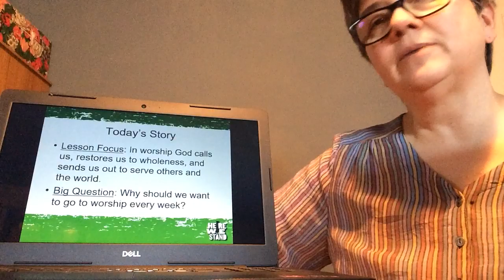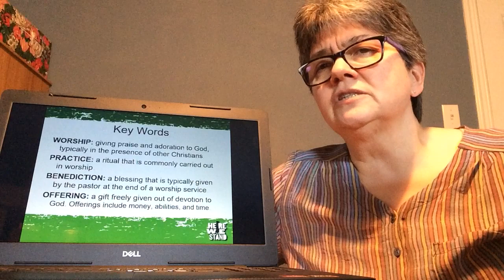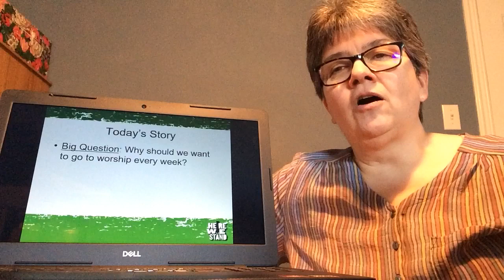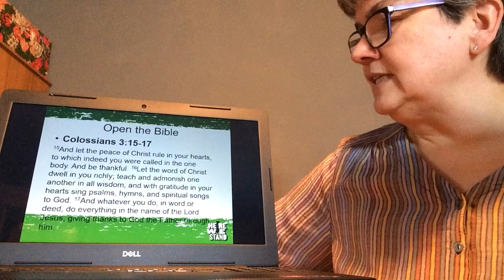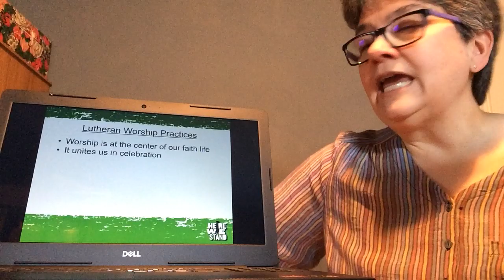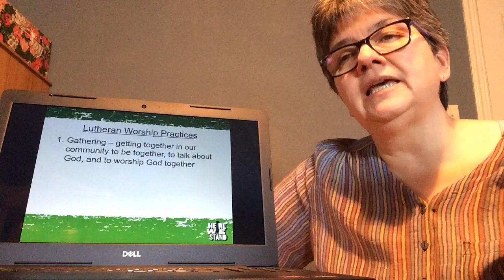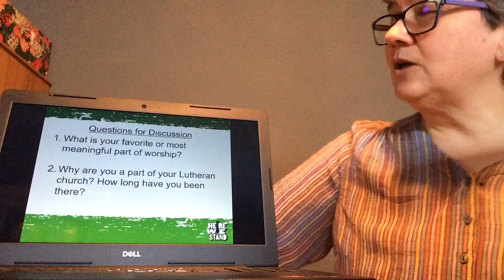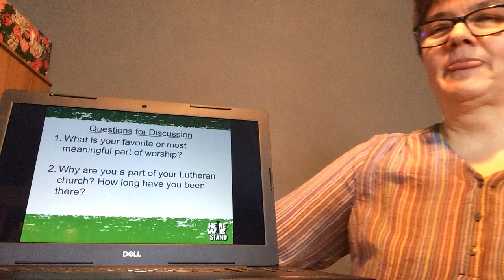Confirmation lesson part 1